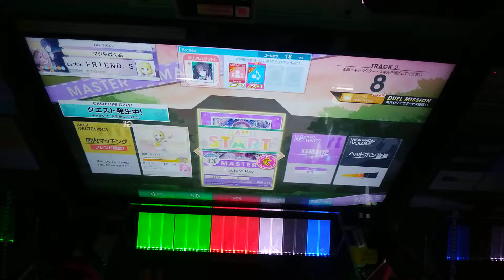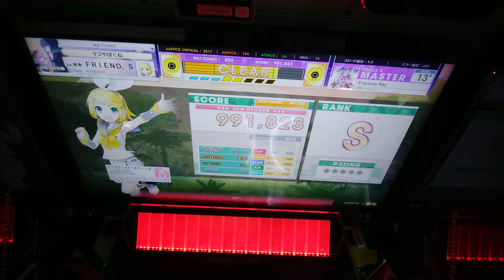【CHUNITHM】削除さんのですよ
伝説の削除